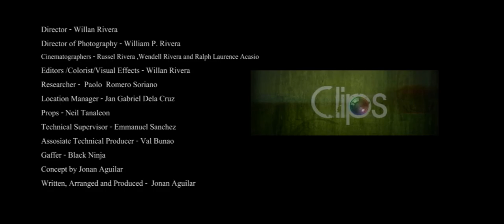Jonan Aguilar - Kalamidad Official Music Video - Feat. Ian Tayao, Reg Rubio and Mike Swift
with Biboy Garcia, Anak Band, Freddie Aguilar and Pepe Smith

Director - Willan Rivera
Director of Photography - William P. Rivera
Cinematographers - Russel Rivera, Wendel Rivera and Ralph Laurence Acasio
Editor/Colorist/Visual Effects - Willan Rivera
Props-Neil Tanaleon
Researcher - Paolo Soriano
Location Manager - Jan Gabriel Dela Cruz
Technical Supervisor - Emmanuel Sanchez
Associate Technical Producer - Val Bunao
Concept by Jonan Aguilar
Produced by Jonan Aguilar